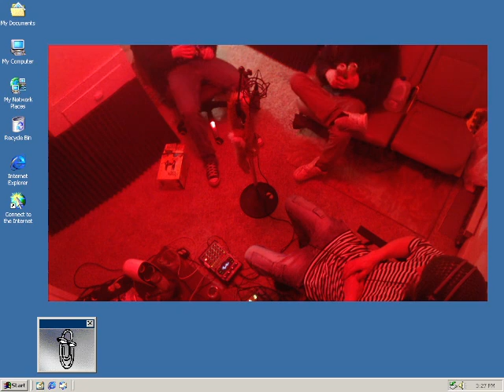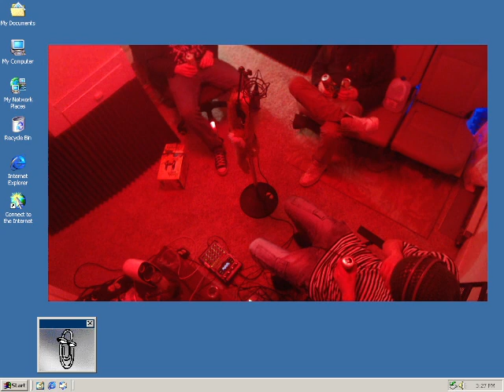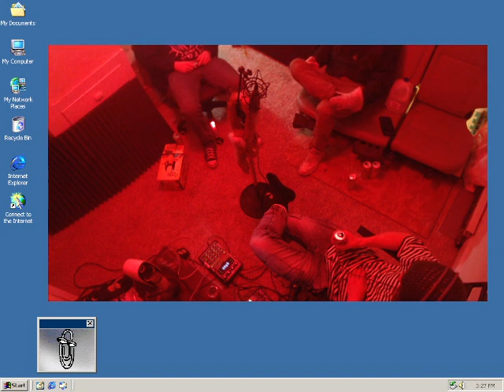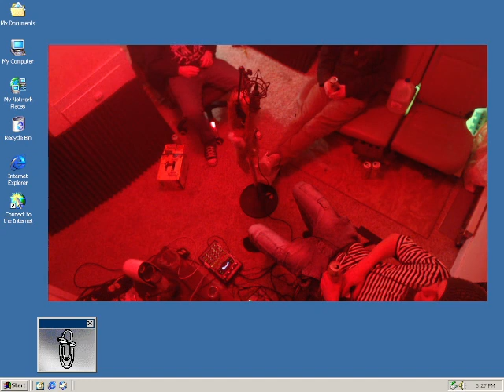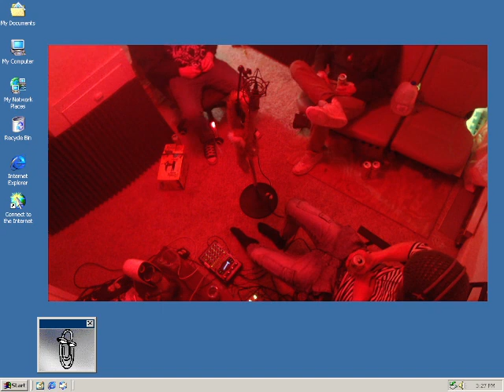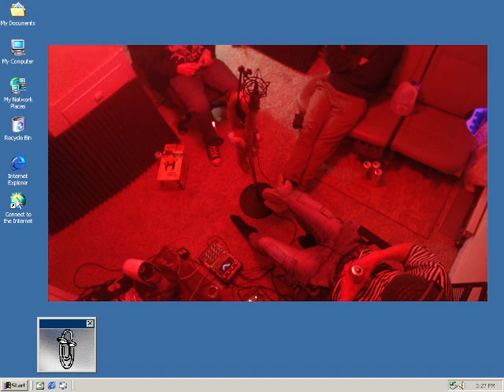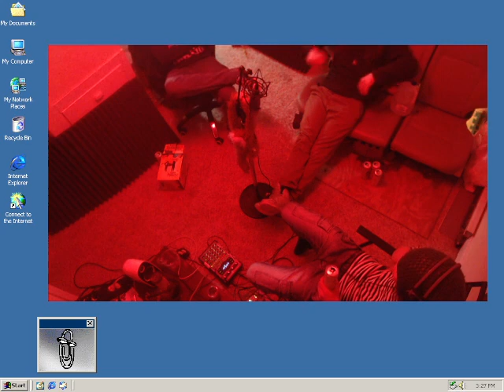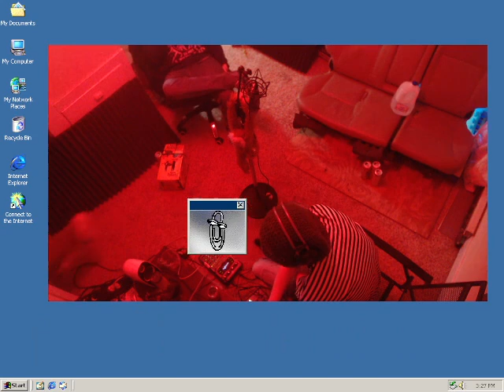the beginning of the world